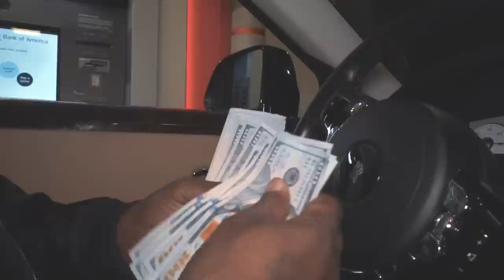J Diggs - Loyalty